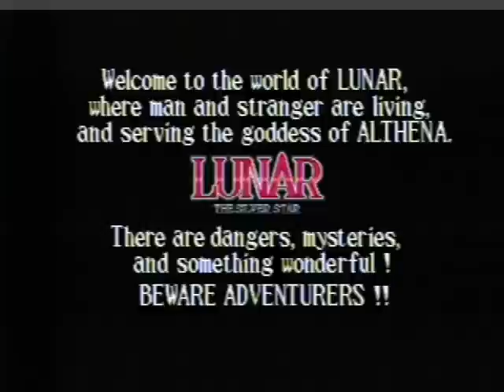Lunar The Sliver Star Japanese intro Mega CD.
Here is my all-time fav RPG (yes even better than SAGA) IMO from  the best RPG developer in the business (yes even better than SEGA :)).

This music score and art alone make this game worth owning